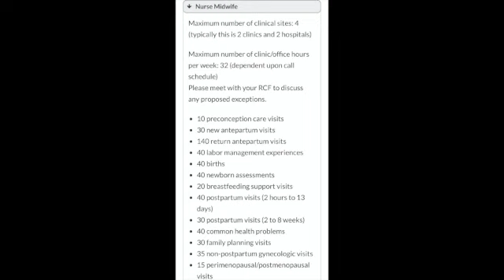UPDATE VIDEO!⎮I'M BACCKKKKK!!!! (forreal this time) ⎮STARTING A NEW SCHOOL JOURNEY ⎮MIDWIFERY SCHOOL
Hey Y’all!!! I am BACKKKKK!!!

So sorry for the long delay in videos, but I am back making videos. As you can tell from the title, it is going to be a long ride. I am excited to have you guys follow along with me on this journey.